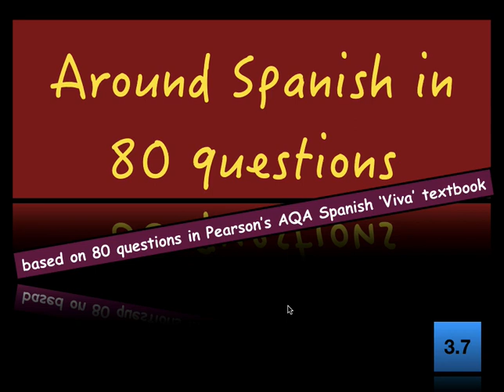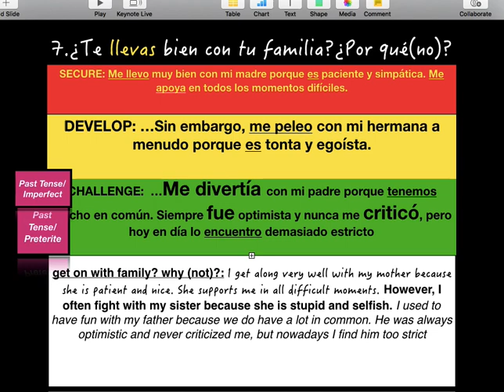Spanish 80 questions 3 7 mp4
speaking test